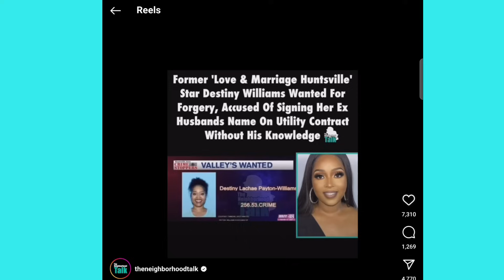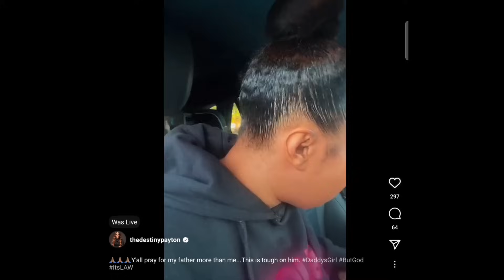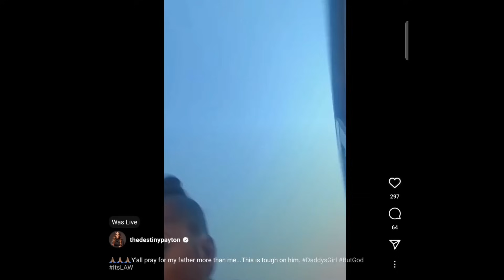LAMH: Destiny's Karma.